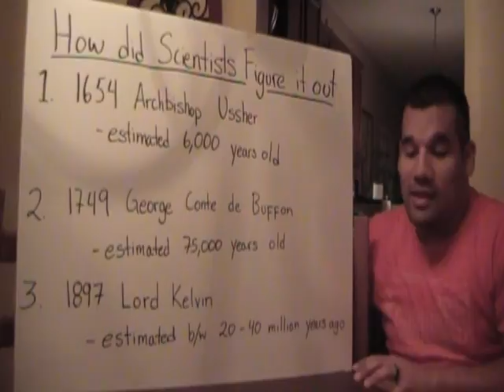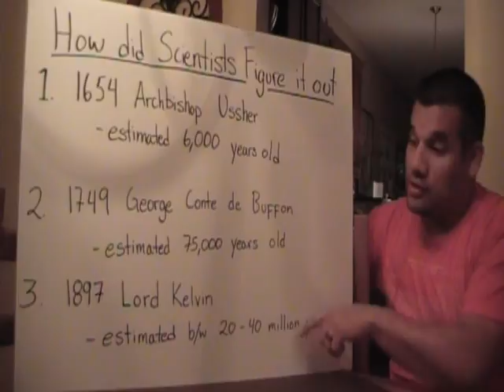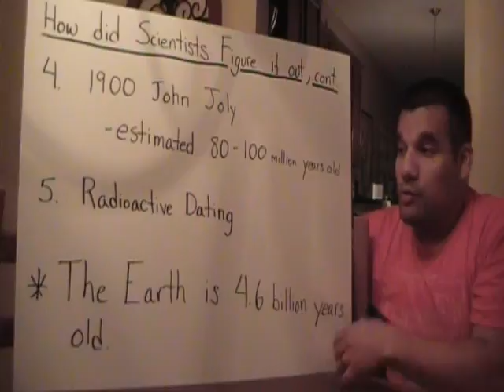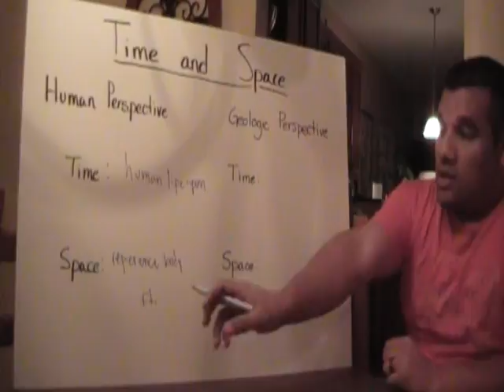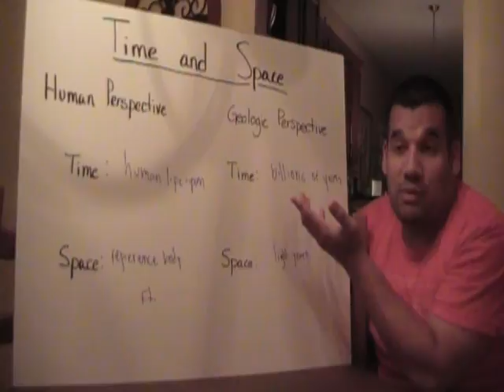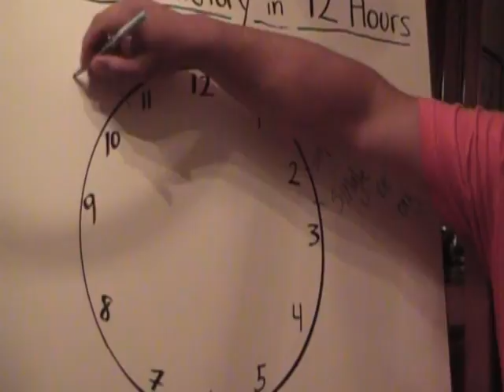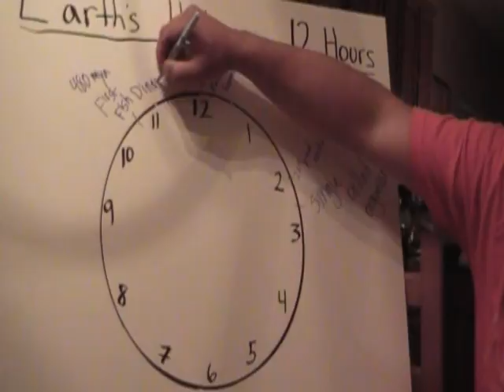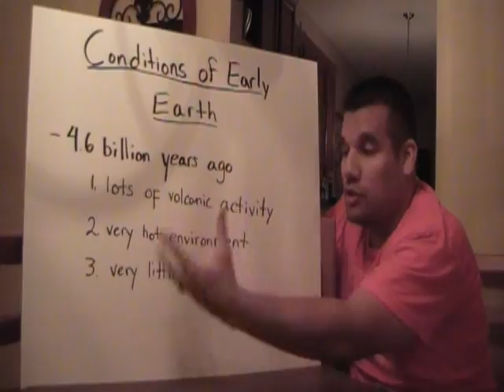Earth History Intro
Video lecture of earth history for 8th Grade Science